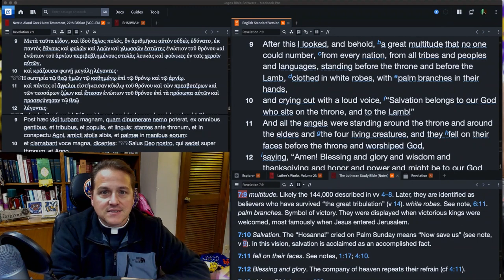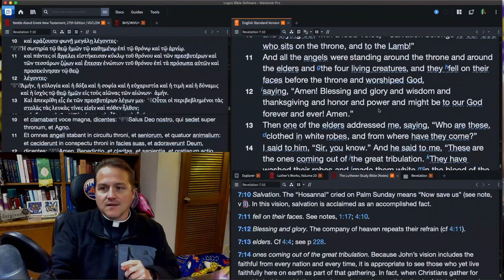1102 The Saints Are His Own - A Higher Things® Video Short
A Blessed All Saints Day to you! You’re a Saint too, you know, you are defined by whose you are. You are children of the crucified Christ. You received this gift in your baptism.